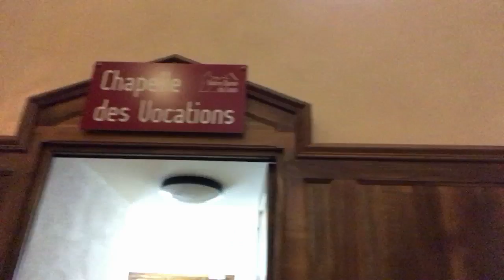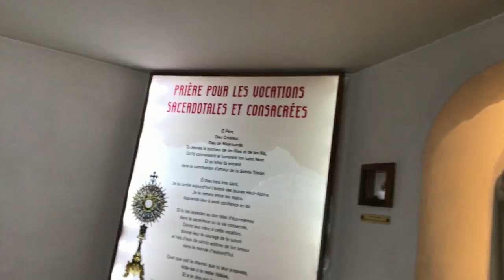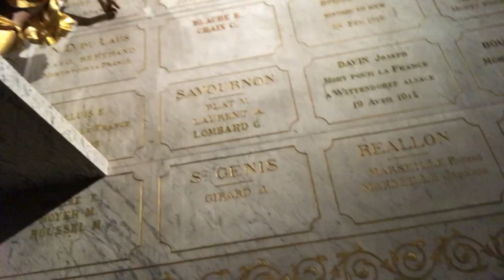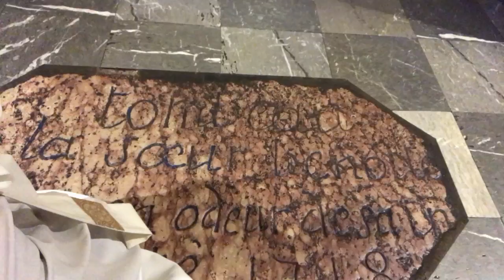Chapelet itinérant des vocations